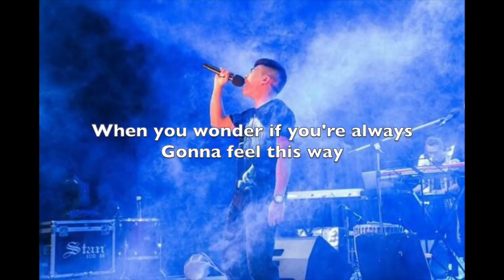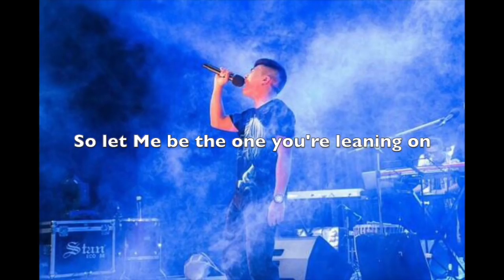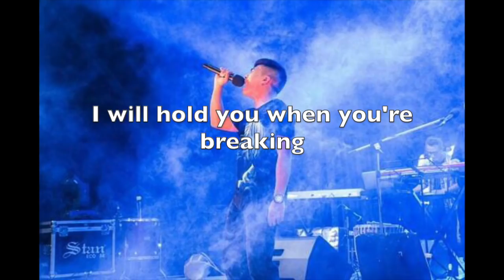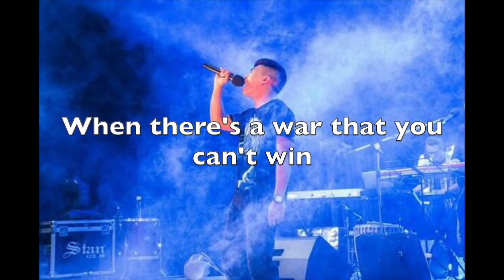Dion Trevor Marweiñ - I Will (Citizen Way Cover)